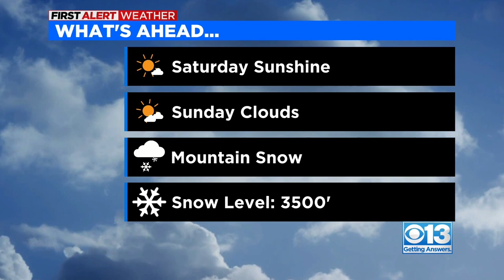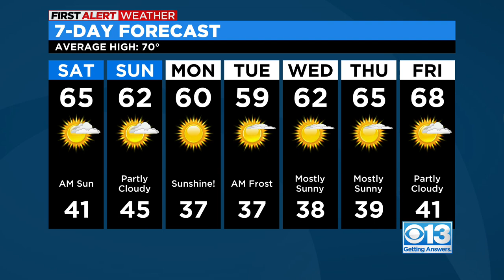Weekend weather forecast - April 1, 2023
Find out if this perfect spring weather will hold this weekend.